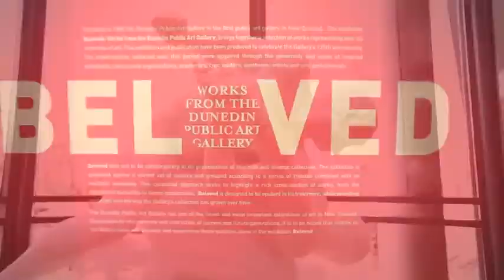BELOVED Dunedin Public Art Gallery | Insiders Dunedin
Video by Box Of Light